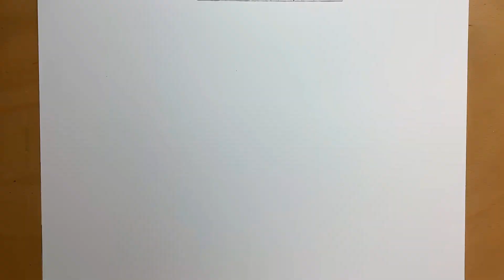How to Draw Genya Shinazugawa from Demon Slayer | Step by Step Tutorial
🌟 Dive into the artistic journey as I showcase the process of drawing Genya Shinazugawa from Demon Slayer. Experience the creativity unfold as this beloved character comes to life on paper!

🖌️ These are my go-to art tools. Explore the essentials for creative expression!